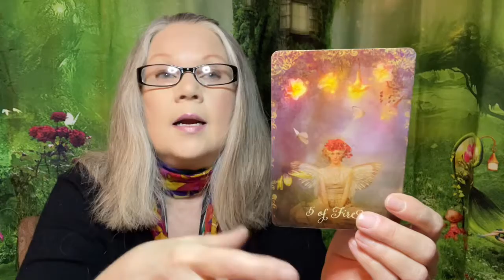Strike while the iron is hot! - May 31, 2022 “DAILY TAROT READING” For All Zodiac Signs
The 5 of Earth shows room for improvement when it comes to seeing lack as opposed to opportunity. This is a time to see beyond current circumstances to where you belong. 🥰